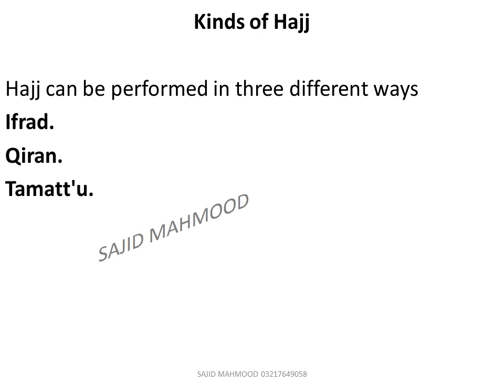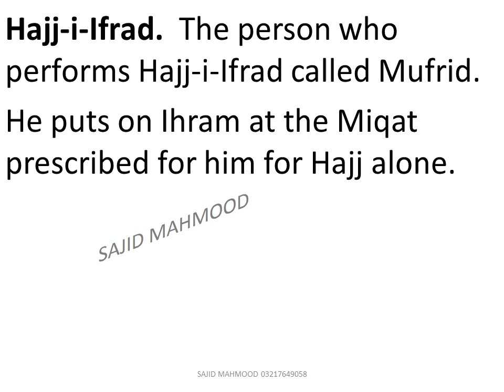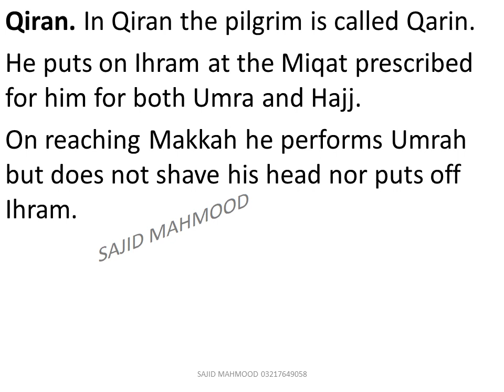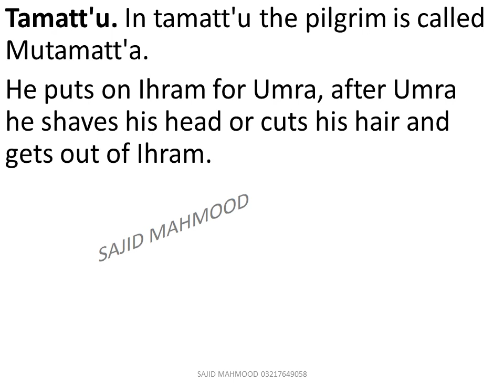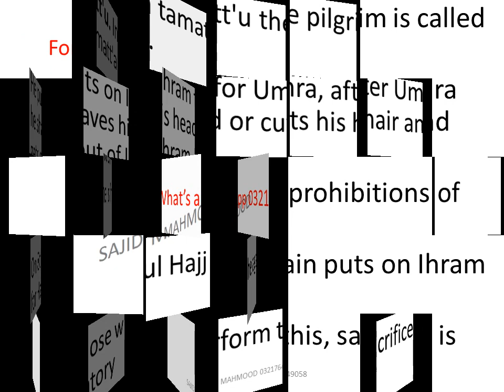Types of Hajj. Ifrad, Qiran and Tamatt'u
Five Pillars of Islam:- Hajj:- Kind of Hajj